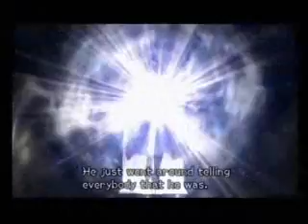kingdom hearts war destati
Kingdom hearts with the new dramatica version of destati

enjoy! :D